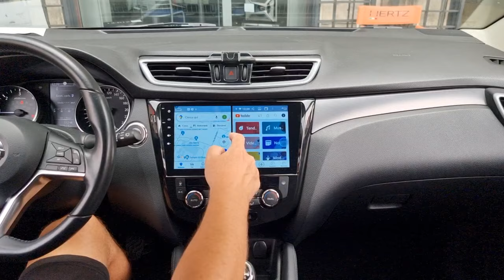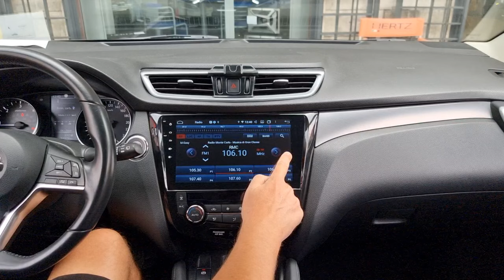nissan qashqai ed xtrail car tablet prezzo e caratteristiche shop.audioelite.it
@nissanargentina @NissanAustralia @NissanAusterJX @NissanAcademyPhilippines @nissanbrasil @NissanBoliviaOficial @NissanBelux @nissanba8137 @nissancanada @NissanColombiaOficial @nissanclean @nissanchannal7999 @nissan_chile @NissanCambodiaOfficial @nissanchanautocar7123 @nissanceskarepublica @nissancanadaguides @nissandeutschland @NISSANDATSUNSANAUTOCARe @NissanDori @isaiasgonzaleznissandavid @NissanDudeAZ @nissanespana @nissanineurope @nissanec @NissanEmperor @NissanEgypt1 @nissanfrontiernp3003 @nissanfortzmusic6859 @nissanfrontiernp3003 @NissanFilmProduction @nissanfrontiermods9761 @lesau-nissan @NISSANGTRJP @nissangr @dailyfunvideoshorts @NissanIndia @NissanIndonesiaChannel @NissanItalia @nissan-israel @nissaniguala4088 @NissanIreland @NissanLatam @NissanLeaf-m5p @NISSANLEAFmovieom @NissanMusic @nissanmexico @NissanMiddleEast @NissanMy23 @NissanMegaAutomobile @nissanmagyarorszag @NissanMx @NissanNederland @atnoffroad @NissanNorway @NissanNut74 @NissanOwnerChannel @salesnones1983 @NISSANTerrano2Offroad4x4 @nissanownersegypt2577 @nissanpulsar1 @polskanissan @NissanPe @NissanPhilippinesInc @NissanPortugal @nissanpuertorico @nissanpatrol1171 @GdaySport @NissanRussiaOnAir @NissanRotdee @NissanSaudia @NissanSouthAfrica @NissanSentraOwners @SlovenskoNissan @NissanThailand @NissanTurkiye @Memezhouse @NISSANTAIWAN @NissanTseng @nissantechnical @nissanusa @nissanuk @NISSAN VTC @nissanvietnam @nissan350z5 @losespecialistasnissanyren643 @nissanjidosha7058 @NissanJordanOfficial